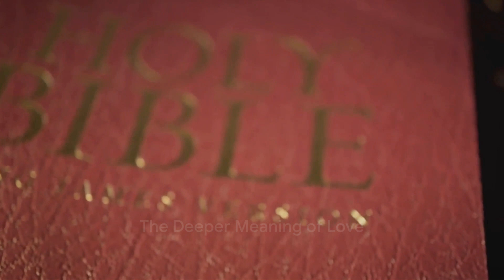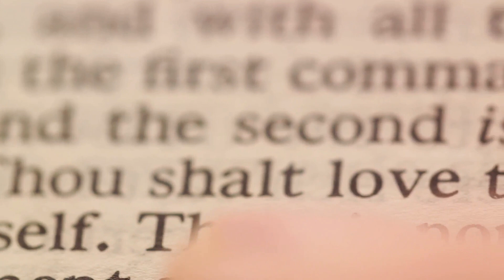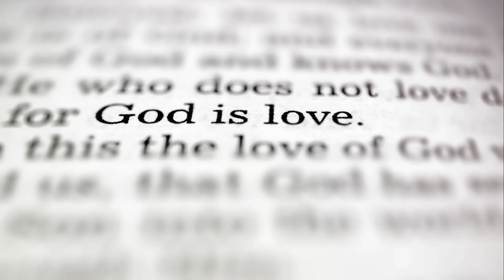The Power of John 13:34: A Commandment for Unity, Peace, and Love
In this video, join us as we delve into the timeless message of love and unity found in John 13:34, and explore its profound implications in today's world.

Discover how this powerful scripture can transform our relationships, society, and the way we interact with one another.

Let's reflect on the importance of spreading love and practicing unity in a divided world.

Together, let's inspire positive change in our lives and communities. ✨